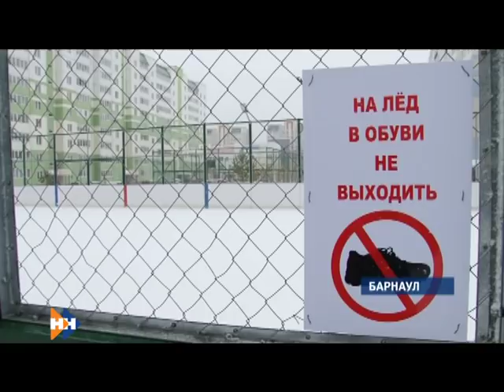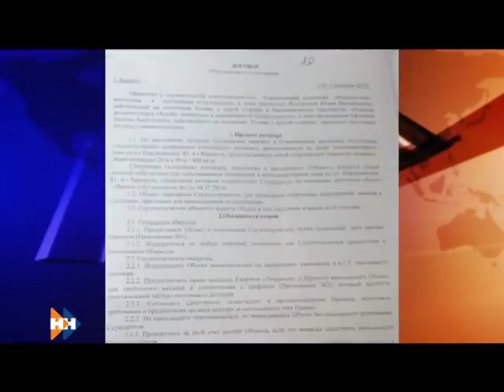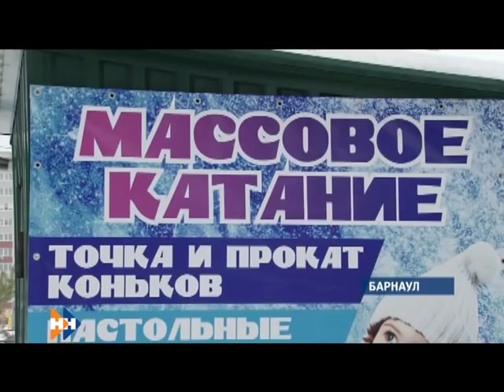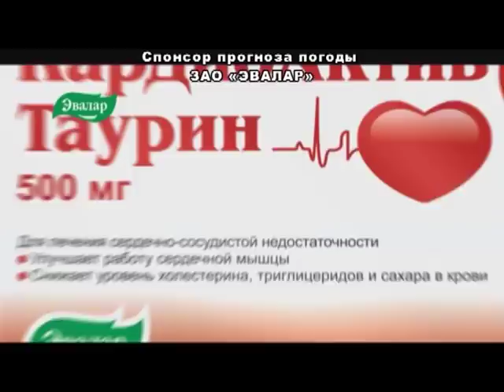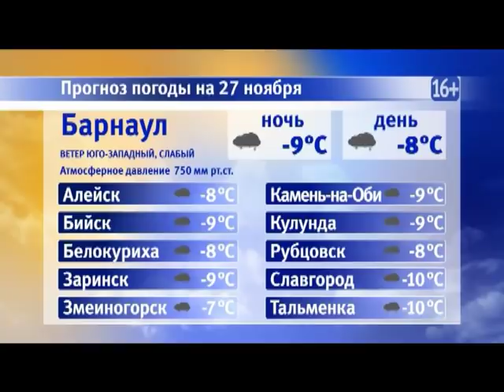Информационная программа «Наши новости». 26.11.2018. Вечерний выпуск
-  Минус на минус.. Из-за холода в класса в Хлопуновской школе Шипуновского района отменены занятия.
- Любишь кататься... Почему дворовая площадка барнаульской многоэтажки  оказалась в частных руках?
- Главное участие. Как оценили выступление Анны Филлипчук на детском Евровидении Барнаульские зрители?